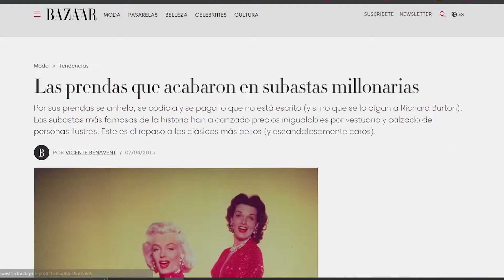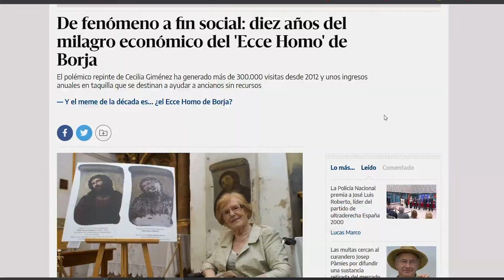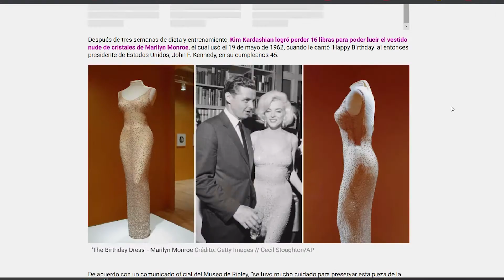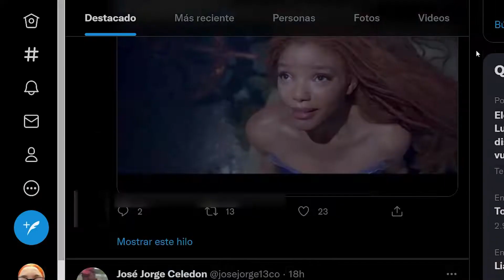ME HE QUEDADO SIN IDEAS